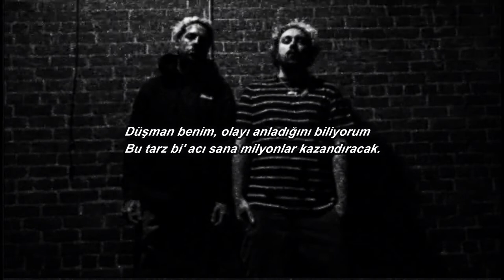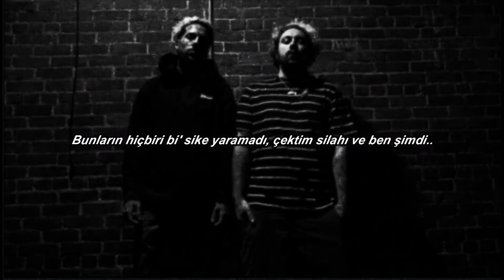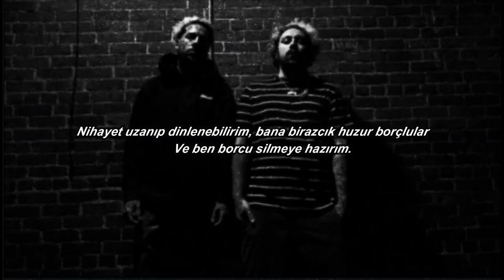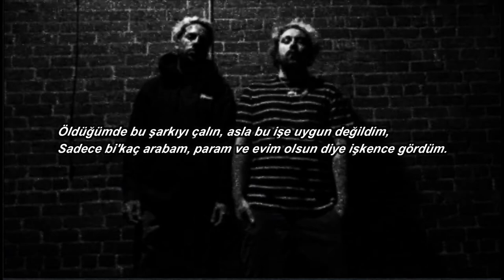$uicideboy$- Eulogy(Türkçe Çeviri)